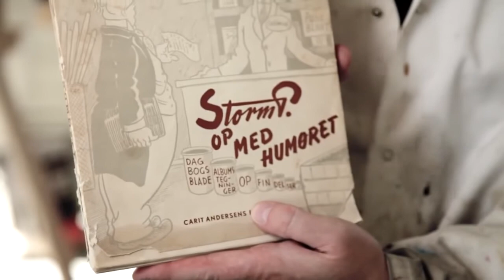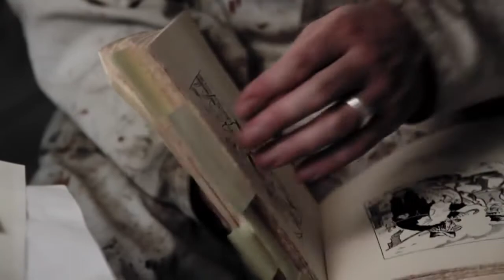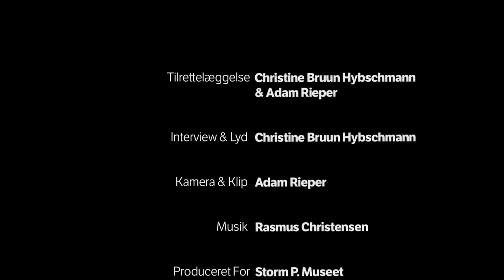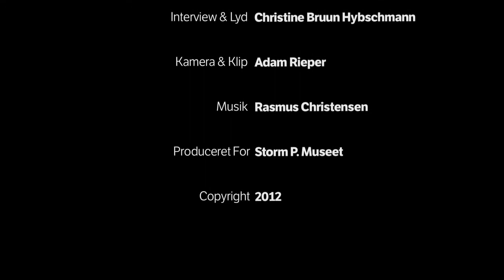Martin Bigum - Interview fra udstillingen 'First Class!'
På Storm P. Museets særudstilling 'First Class! Storm P. valgt og fortalt af 8 fans' har en række Storm P. fans hver dekoreret en væg med deres yndlingsværker af Danmarks store humorist. Og de fortæller alle i korte film om deres forhold til Storm P: her Martin Bigum.

Filmproduktion: Adam Rieper og Christine Hybschmann for Storm P. Museet.